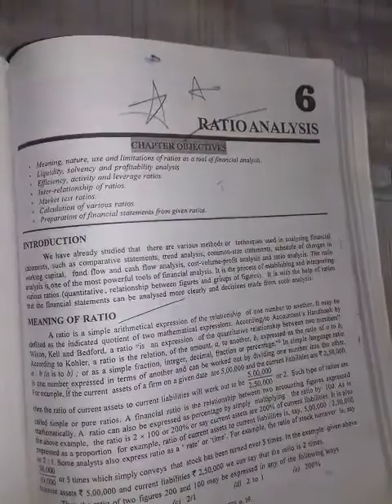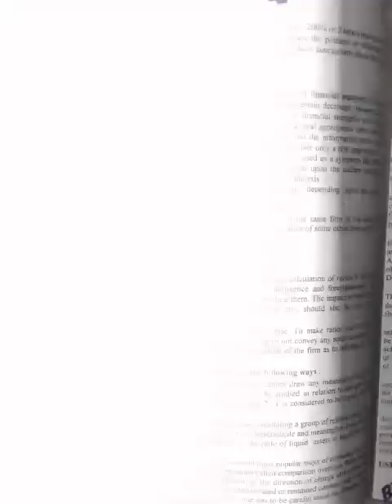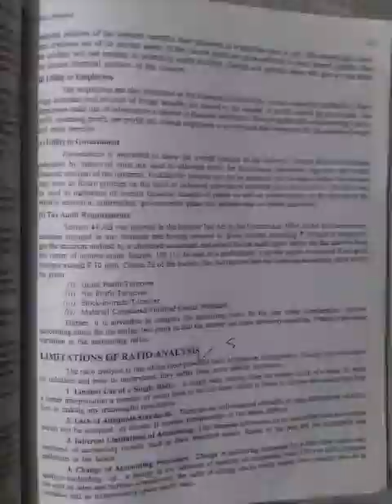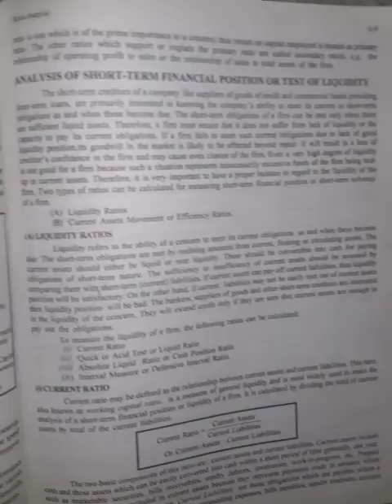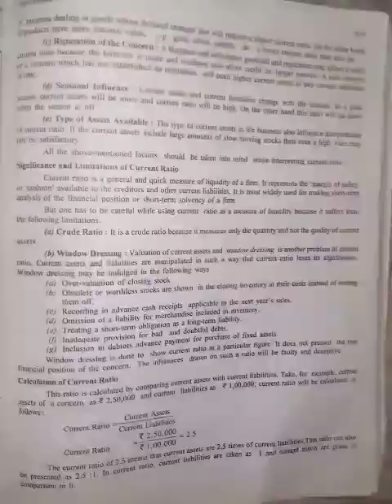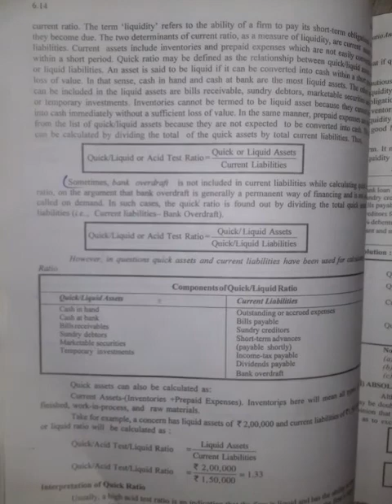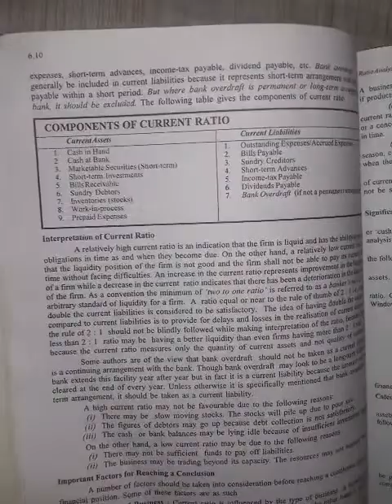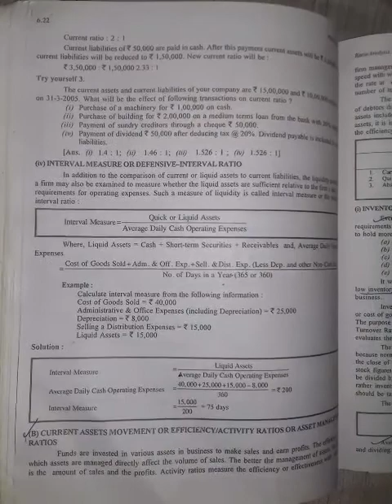Ratio analysis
Ratio anlysis